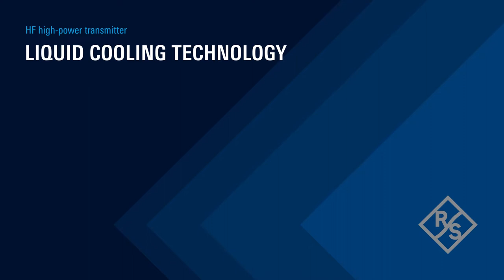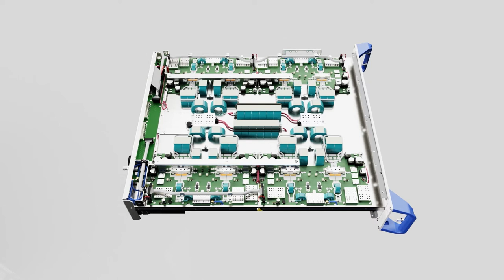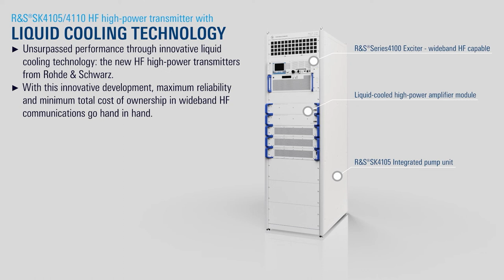Rohde & Schwarz Liquid-cooled HF transmitters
The Rohde & Schwarz high frequency (HF) high-power transmitters have increased performance with an innovative new cooling system to cope with the extra waste heat.
The new R&S®SK4105 and R&S®SK4110 HF high-power transmitters for beyond line of sight (BLOS) communications from shore stations are the first transmitters in the 5-10 kW power range that use liquid-cooling instead of air cooling.
Decades of experience and expertise in the broadcast and media markets have given Rohde & Schwarz an opportunity to use this innovation to open a new market.